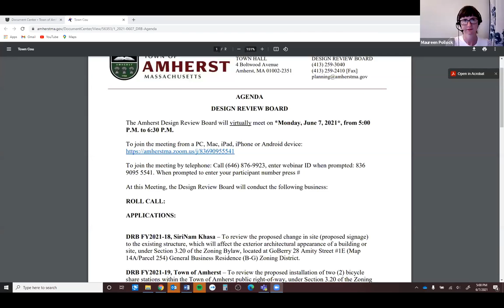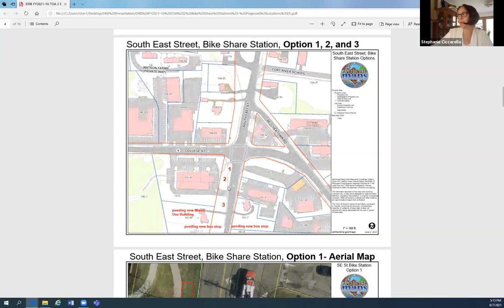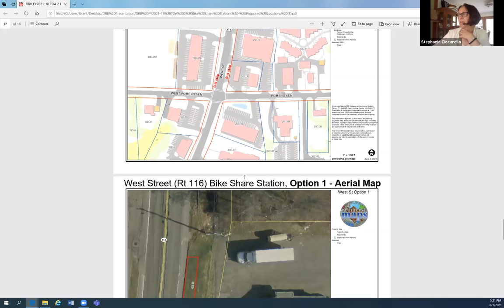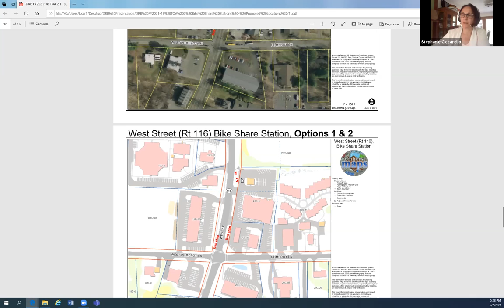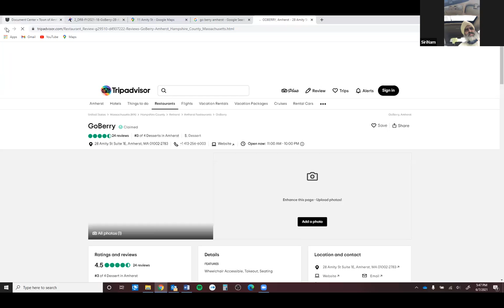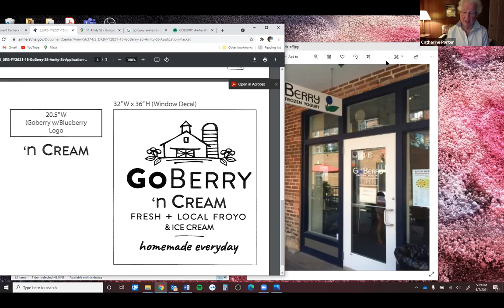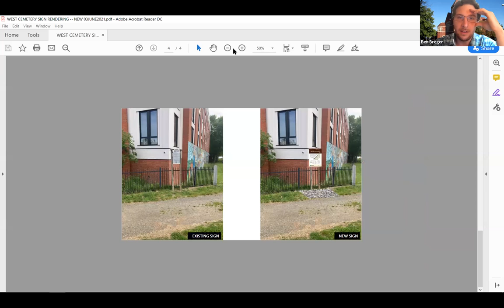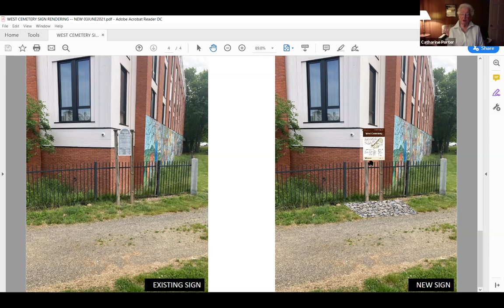Design Review Board June 7, 2021